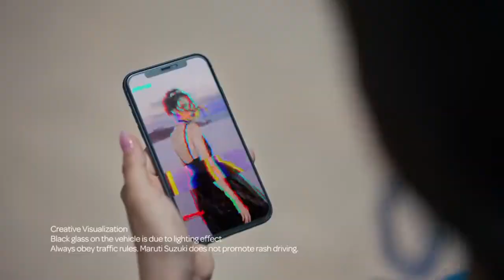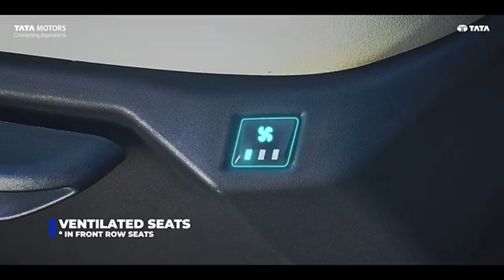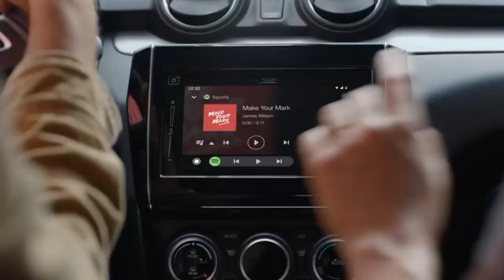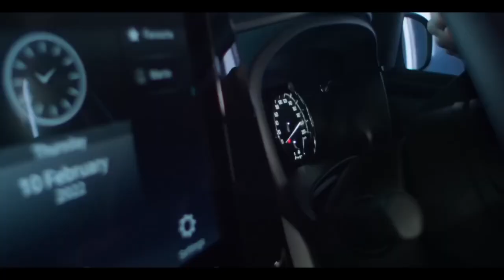TOP 10 SELLING CAR'S IN INDIA 2023 ♥️